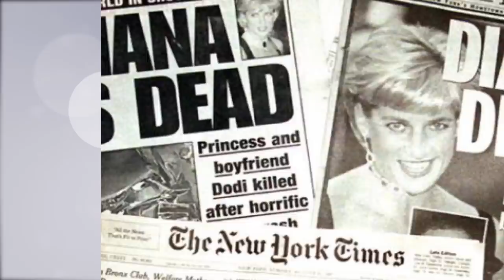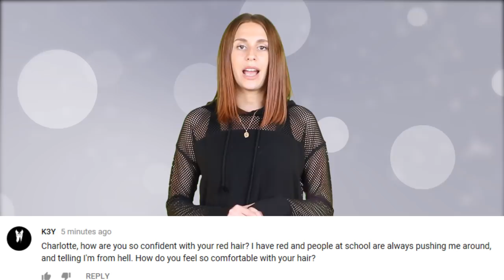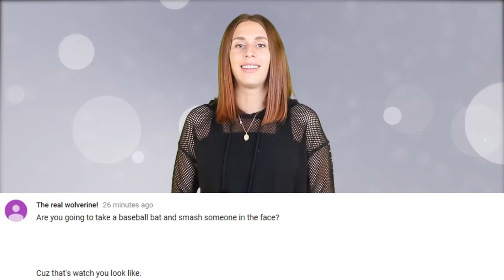Princess Diana PREDICTED Deadly Car Crash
Princess Diana's passing changed the way the paparazzi does their job, changed what it means to be a celebrity, and has also sparked many conspiracy theories. But there is an increasing amount of evidence to suggest that Diana knew that something bad was going to happen to her in the months before the accident.